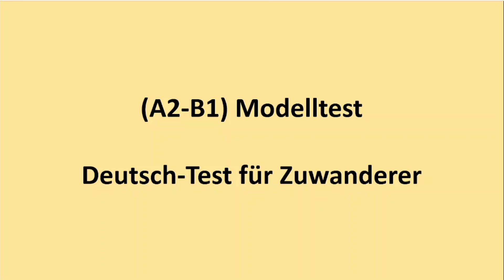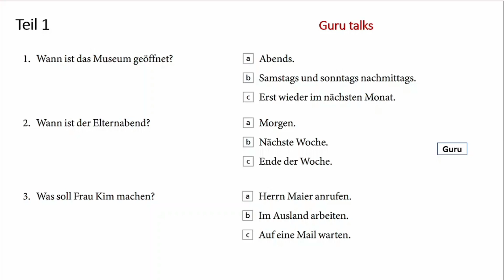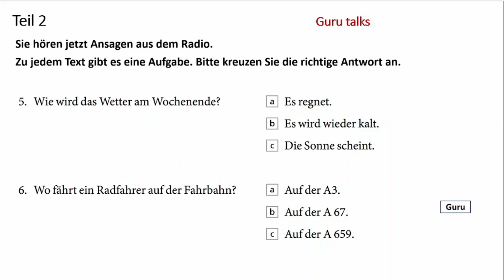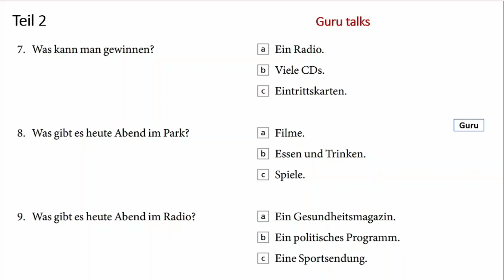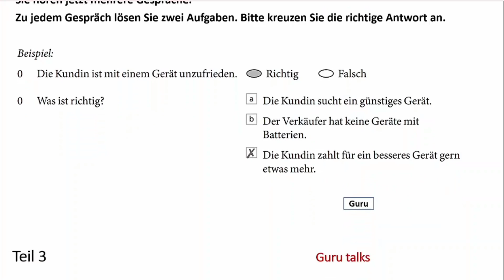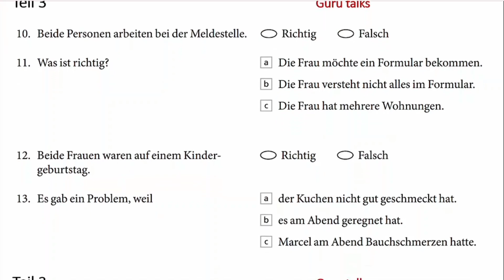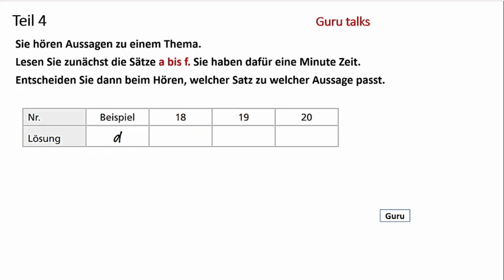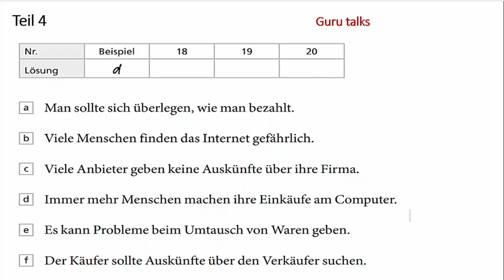Telc B1 Hören (DTZ) Prüfung || Vid - 148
Hey guys!!
I hope it will help you a little.
You could text me if you need any help.
Stay safe and keep solving with @guru_talks